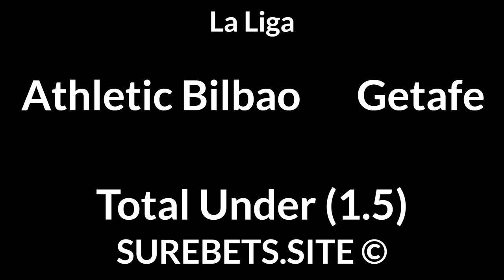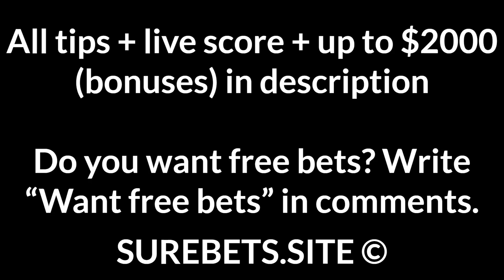Football Betting Tips Today — FA Cup, La Liga, Super Lig, Primeira Liga, Eerste Divisie Predictions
Wycombe vs Tottenham
Tottenham to Win + TU (4.5)

Farense vs Porto
Porto to Win + TU (4.5)

Benfica vs Nacional
Benfica to Win (-1.5)

Karmiotissa vs Pafos
2X + Total Under (3.5)